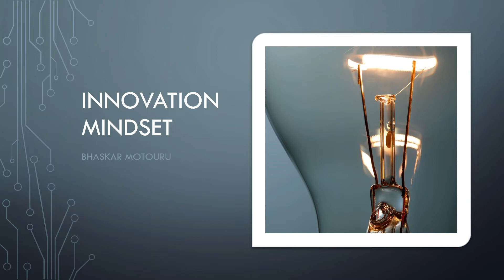What makes someone innovative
Being innovative means doing things differently or doing things that have never been done before. An innovator is someone who has embraced this idea and creates environments in which employees are given the tools and resources to challenge the status quo, push boundaries and achieve growth